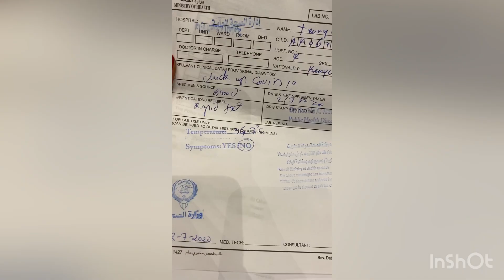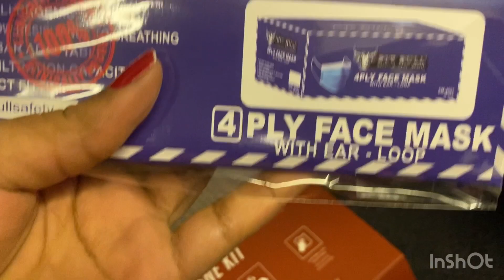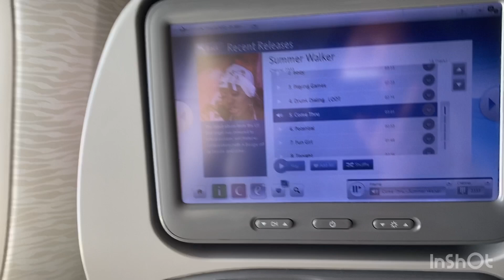Traveling back to Kenya during the pandemic/flying emirates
In life everything happens for a reason good and bad but it’s up to you on how to go about it from where you at in the moment without letting fear lead the way